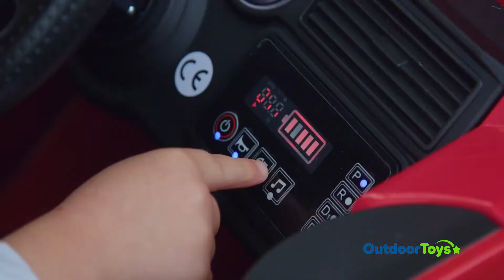12V Children’s Ride On Fire Engine with Accessories